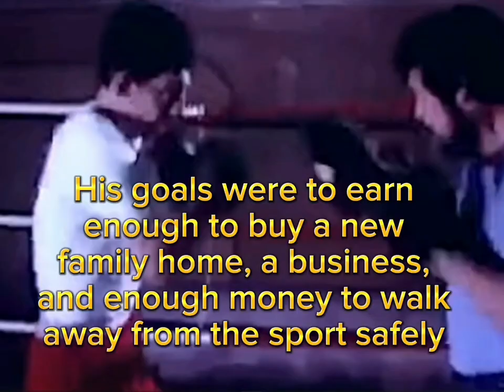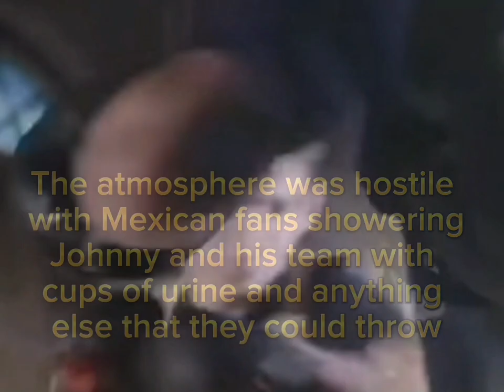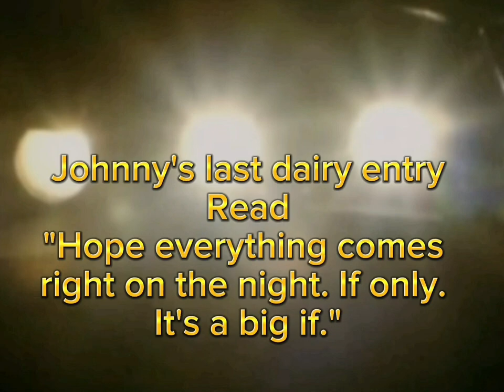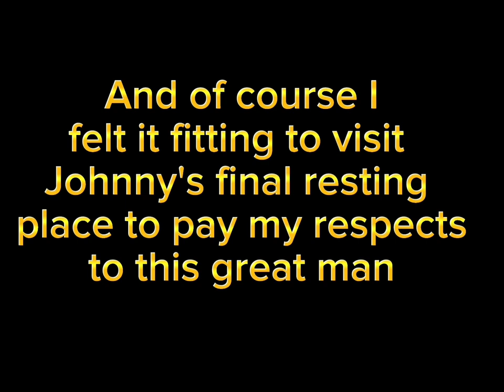In Memory of Johnny Owen, The Merthyr Matchstick, Grave Visit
A Tribute video to The Merthyr Matchstick. Boxer Johnny Owen. 7 January 1956 – 4 November 1980) ending with a visit to Johnny's Grave to pay my respects to this great young man and gifted Boxer.
Johnny was a Welsh boxer. His seemingly fragile appearance earned him many epithets, including the "Merthyr Matchstick" and the "Bionic Bantam".
 He began boxing at the age of eight and undertook a long amateur career, competing in more than 120 fights and representing Wales. He turned professional in September 1976 at the age of 20, in his sixth professional fight he won his first title, the vacant bantamweight title in the Welsh Area.
He then challenged for the British Bantamweight title in his tenth fight in 1977. He defeated champion Paddy Maguire in the eleventh round to win the title, becoming the first Welshman in more than 60 years to hold the title.
He then fought Paul Ferreri for the Commonwealth Title. defeating the experienced Australian on points to claim the title and challenged Juan Francisco Rodríguez for the European title four months later. The fight was shrouded in controversy and Owen suffered his first defeat in a highly contentious decision.
He rechallenge Rodríguez in February 1980. He avenged his earlier defeat by beating Rodríguez on points to win the European title. He challenged World Boxing Council (WBC) champion Lupe Pintor for his world bantamweight title on 19 September 1980, losing the contest by way of a twelfth round knockout after being knocked down for the third time. Owen left the ring on a stretcher and never regained consciousness. He fell into a coma and died seven weeks later in a Los Angeles hospital at the age of 24.
It was later discovered that Johnny had an unusually thin skull, and this most definitely contributed to his death and wouldn't be allowed to box in today's sport with this condition.